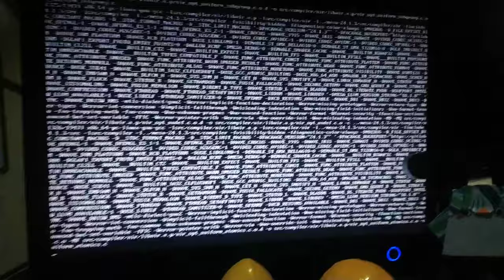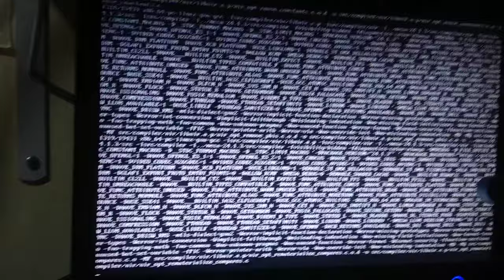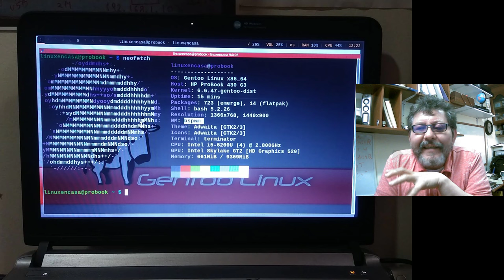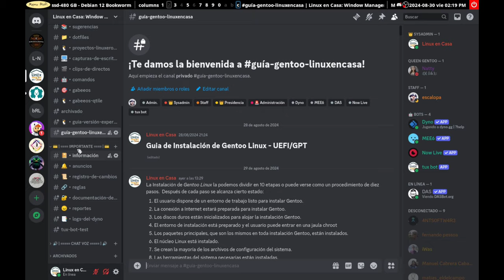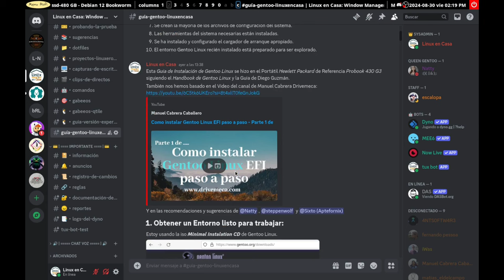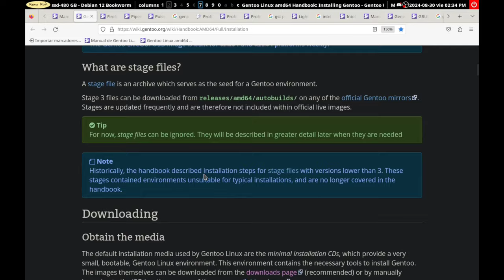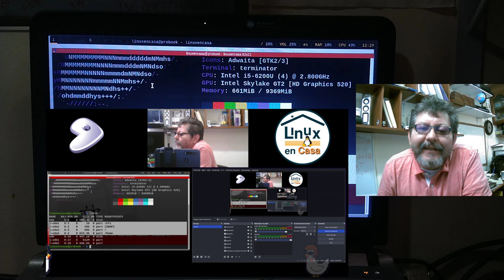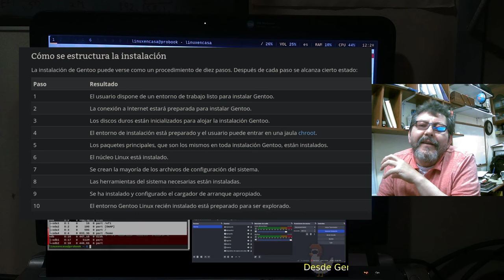Por Fin Vas A INSTALAR GENTOO Linux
Gentoo Linux es una distribución GNU/Linux basada en paquetes fuente orientada a usuarios avanzados con experiencia en sistemas operativos.

Fue fundada por Daniel Robbins, basada en la inactiva distribución llamada Enoch (0,75) Linux en diciembre de 1999. El 26 de julio del año 2000 esta versión pasó a denominarse Gentoo Linux con la versión Pre-1.0, para posteriormente publicarse la versión 1.0 definitivamente el 31 de marzo de 2002.

El nombre Gentoo proviene del nombre en inglés del pingüino papúa. Nótese que la mascota de Linux llamada Tux es un pingüino.

De Wikipedia.

Esta es la Intro de una nueva serie en la que vamos a instalar y configurar Gentoo Linux en el Portátil Hewlett Packard 430 G3.